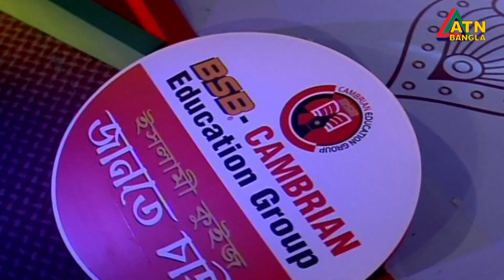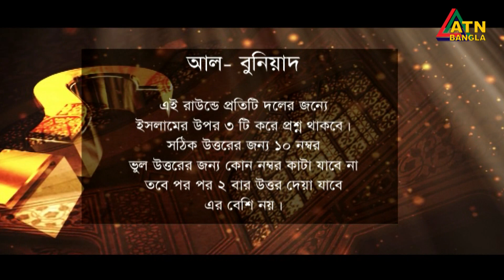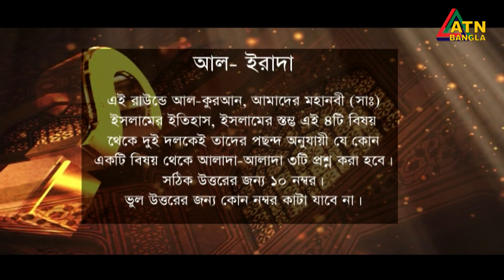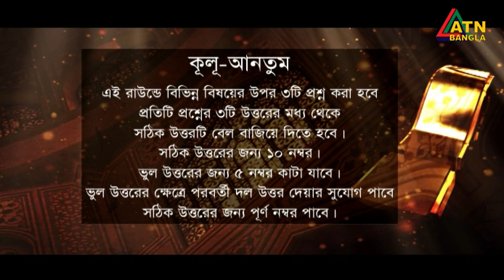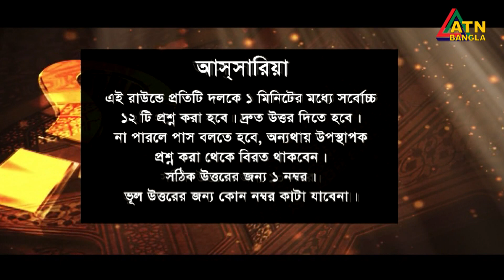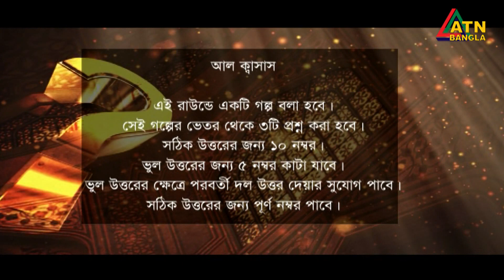ইসলামী কুইজ জানতে চাই | Islamic Quiz | Jantay Chai | Ep -21 | 04.05.2021 | ATN Bangla Islamic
BSB-Cambrian Education Group | Islamic Quiz- Jantay Chai | Ep- 21 | 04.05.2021 | বিএসবি-ক্যামব্রিয়ান এডুকেশন গ্রুপ "ইসলামী কুইজ জানতে চাই "। ATN Bangla Islamic

Jantay Chai | Islamic Quiz | ATN Bangla Islamic | Quiz Show | ইসলামী কুইজ | জানতে চাই |